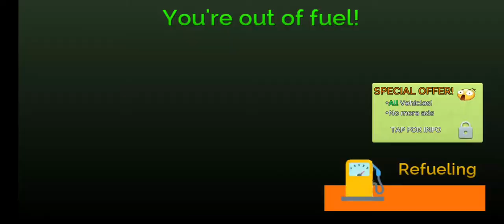Flying Car Transport Simulator Android Gameplay #2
Here's my short review about this game: I played this flying car transport simulator android game together with my 4 year old kid and it's really fun, you're playin as a flying taxi driver and transport people from one destination to another over the town and different location and it's always great when we are up in the air. The Game is really fun and we enjoyed playing it.

Drive hi-tech flying cars in the all-new exciting car driving simulator game. Drive fast cars down city streets or fly high in the sky above the city like an airplane. Help pick up taxi fares in the latest in taxi driving experiances, fly passegers in style in the best of flying cars. the latest in driving and flying simulations with one of the best flying car games on the play store!

!!!DOWNLOAD FLYING CAR TRANSPORT SIMULATOR FOR FREE!!!

Get into the driver's seat of unique vehicles, transform from a top speed racing car into an incredible fast and nimble airplane with the press of a button. Push down on the gas pedal and activate the nitro boost to reach top speed for takeoff and fly to the skies. Activate plane mode and see the wings transform from the car doors, perform aerial maneuvers to dodge city skyscrapers and other flying cars.

- Drive and fly cars to extreme speeds with nitro boosters
- Pick up and drop off busy passengers in the most unique taxi service
- Explore amazingly detailed city environment, drive through streets or fly between tall skyscrapers
- Become the world's best pilot of the flying car prototype

One of the best flying car driving simulators, perform amazing stunts, drift around city streets, go offroad or take off to the skies in airplane flight mode. Quickly transform from a fast racing car into a unique flying car equipped with jet engines! Go from street driver to air pilot in one of the best flying car games available!

GAME FEATURES:
- Realistic driving and flying control
- Unlimited passenger pickup missions
- Next-gen HD game graphics
- Fly around the city with other AI flying traffic
- Real life sports car modified for flight capability
- Massive open world city world environment
- Realistic car driving and flying controls
- Dynamic HD camera angles
- Simulated airplane flight physics

Flying Car Transport Simulator is made for all flight and driving simulation gamers, enjoy everything about both simulators all in one awesome package. Help get passengers to the theri destination on time in one of the best flying car simulator games!